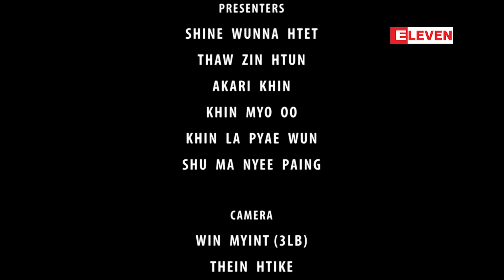“ Challenge Show ” (႐ုပ္သံအစီအစဥ္)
ဟိုးအရင္ကေလးသဘာ၀ေဆာ့တဲ့ဂိမ္းေတြက ဘယ္အခ်ိန္ျပန္ေဆာ့ေဆာ့ စိတ္ကိုေပါ့ပါးေပ်ာ္ရႊင္ေစတာအမွန္ပါပဲ။ ဒီတစ္ပတ္မွာေတာ့ အဖြဲ႔ႏွစ္ဖြဲ႔ရဲ႕အႀကိတ္အနယ္ယွဥ္ၿပိဳင္မႈက ပရိသတ္ေတြကိုပါ ရယ္ေမာေပ်ာ္ရႊင္ေစမွာပဲျဖစ္ပါတယ္။